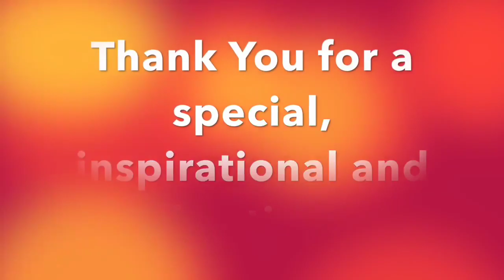Loja - Vilcabamba, Ecuador - Lugares mágicos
Loja y Vilcabamba